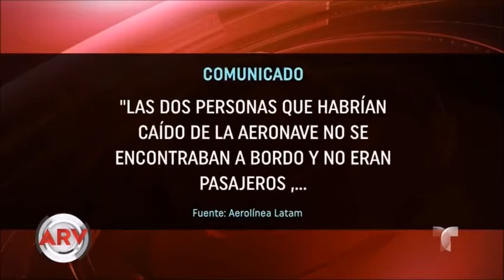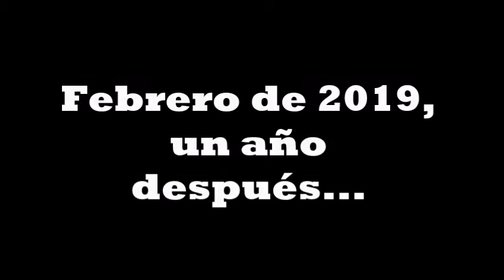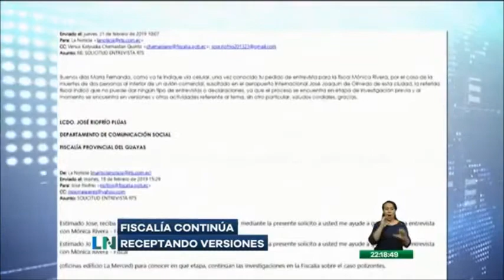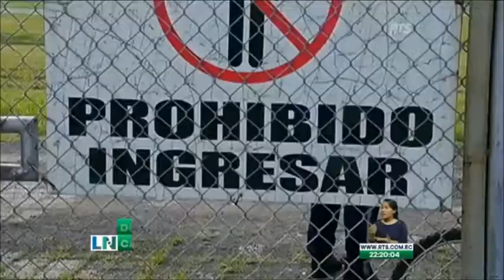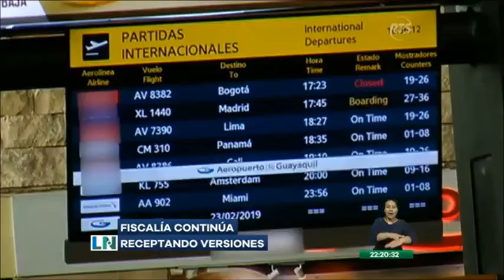Polizones en Guayaquil: un sueño frustrado - 2018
Marco Vinicio PG, de 17 años, y Luis Manuel Ch. P., de 16 años fueron dos chicos ecuatorianos que buscaban un mejor futuro en Estados Unidos. Violaron la seguridad del Aeropuerto Internacional José Joaquín de Olmedo de Guayaquil el 26 de febrero de 2018 a las 4:40 de la madrugada y se colaron en el tren de aterrizaje de un vuelo LATAM con destino a New York. Al parecer, al abrirse las puertas para guardar el tren durante el despegue, los jóvenes perdieron el soporte y cayeron de una altura de 300 metros. Solo uno de ellos sobrevivió unos pocos minutos a la caída, pero no soportó debido a las lesiones sufridas. Para el 2019, aún no se sabía si obtuvieron ayuda de alguna red dedicada a transportar personas de manera ilegal.